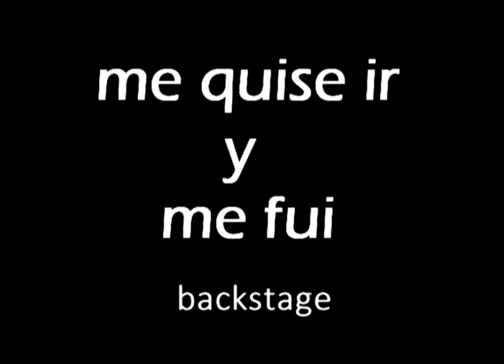Backstage 'Me quise ir y me fui'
Cortometraje 'Me quise ir y me fui'.

Edición Lula Rosquin.